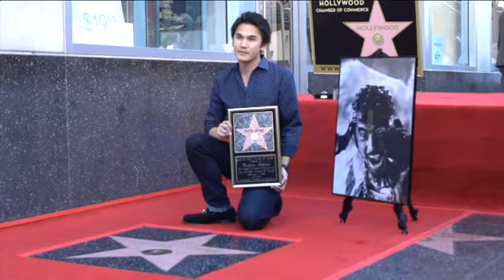Mifune, actor fetiche de Kurosawa, recibe una estrella póstuma en Hollywood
Los Ángeles (EE.UU.), 14 nov (EFE/EPA).- (Imagen: Mike Nelson) El actor japonés Toshiro Mifune, conocido por su fértil colaboración con el cineasta Akira Kurosawa, recibió hoy una estrella póstuma en el célebre Paseo de la Fama de Hollywood en Los Ángeles.